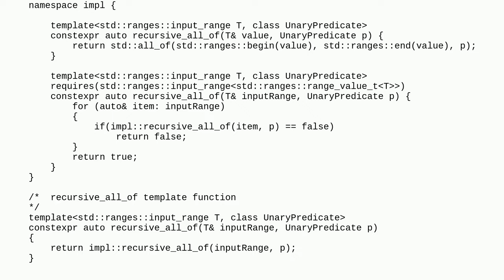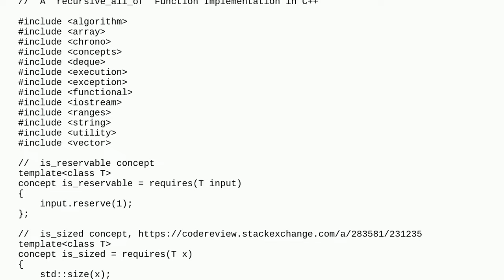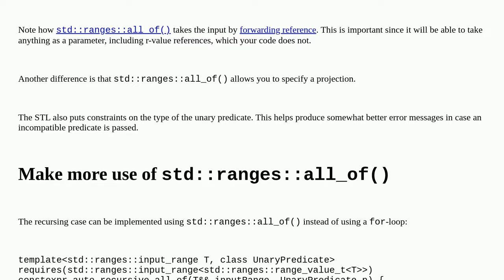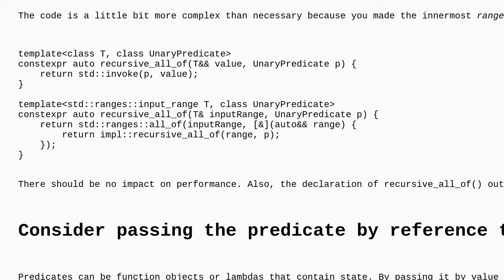Codereview: A recursive_all_of Template Function Implementation in C++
A recursive_all_of Template Function Implementation in C++

A special thanks goes out to the community

  recursion c++ constrained-templates c++20 template